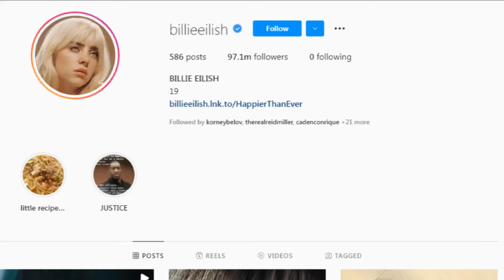Boys Billie Eilish ​Has Dated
Billie Eilish Boyfriend
Today I'll tell you about Billie Eilish Boyfriend and more information about her.